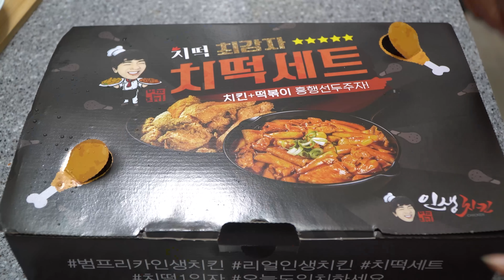친구가 프렌차이즈 대표돼서 신메뉴들고 찾아왔습니다. 범프리카 인생치킨 떡볶이!(Tteokbokki & Fried Chicken)요리&먹방!! - Mukbang eating show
맛있는 떡볶이 4종과 바삭한 치킨 조합!! 범프리카 인생치킨 떡볶이!

0:00 요리~
3:23 먹방~